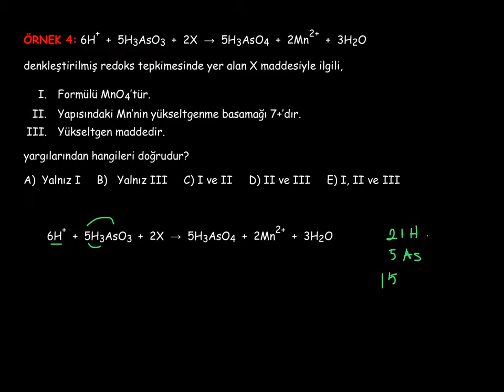9. Kimya ve Elektrik_1. BÖLÜM: Redoks Tepkimeleri_9_Uygulamalar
Redoks tepkimeleriyle ilgili temel uygulamalar